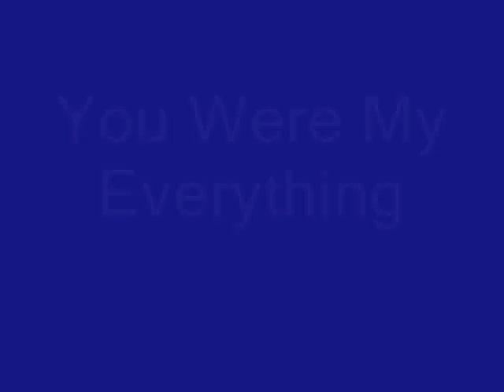You Were My Everything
i love him..but he hate me. why?! T.T